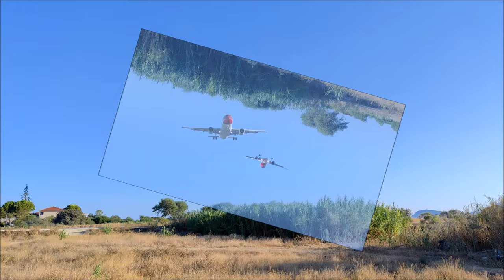Landing and take off at Zakynthos airport - almost like St. Martin airport 💖 Best places 👀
Video from Zakynthos airport in Greece - great vacation experience 💖 Best places - You can support our creation by subscribing to our channel 🎁👀, leaving a * like * 👍 and sharing, thank you :-) 💖 You can also support us directly to our bank account with a voluntary contribution here:
IBAN CZ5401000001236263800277     BIC (SWIFT):   KOMBCZPP
 Zakynthos International Airport "Dionysios Solomos" (IATA: ZTH, ICAO: LGZA) is an airport in Zakynthos, Greece. The airport is located near the town and Kalamaki beach from where there is a good observation post. If you like adrenaline, wait for the plane to fly over you and land, or it is also possible to drive directly to the runway, where it is a great experience to stand behind the plane taking off - almost like St. Martin Airport.
The airport is 4.3 km from Zakynthos Town and other seaside tourist destinations such as Laganas, Tsilivi and Kalamaki.
  The TRAVEL PHOTO channel will show you the most beautiful places and become your travel guide.

TRAVEL PHOTO 🔍 channel